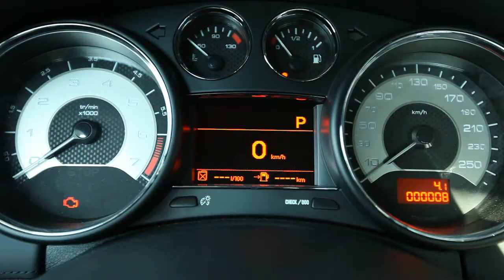peugeot RCZ 2011